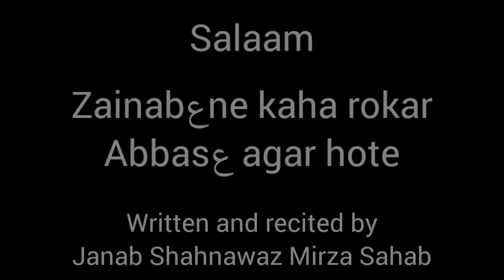Salaam ll Abbasع agar hote ll Janab Shahnawaz Mirza Sahab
Salaam

Written and Recited by Share e Ahlebaitع Janab Shahnawaz Mirza Sahab

ZAINAB(ASWS) NE KAHA ROKAR
ABBAS (ASWS) AGAR HOTE

ZAINAB(ASWS) NE KAHA RO KAR

HUM AALE PAYAMBER(ASWS) PER WO ZULM RAWAN RAKHA
HOJATA AYEEN MEHSHAR

DEKHI HUN IN AANKHON SE BHAI KA GALA KAT TA
KYA DEKHTE YE MANZAR

SOJATI SAKINA(ASWS) BHI SHABBIR(ASWS) KE SEENEY PER
BANTI NA ZAMEEN BISTAR

MASOOM KE KURTE KO JALNE SE BACHAA LETA
LUT TI NA MERI CHADER

ZAALIM KE TAMACHON SE BACH JATI SAKINA(ASWS) BHI
ChJINTA NA KOI GAUHAR

MAQTAL TO KABHI BAZAAR ZINDAN TO KABHI DARBAAR
HUM PHIRTE NA YUN DAR DAR